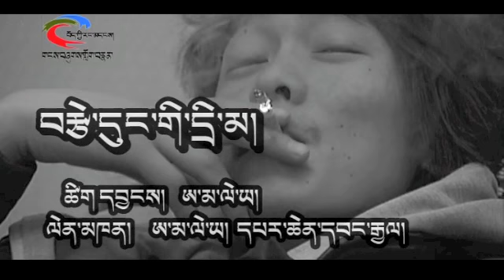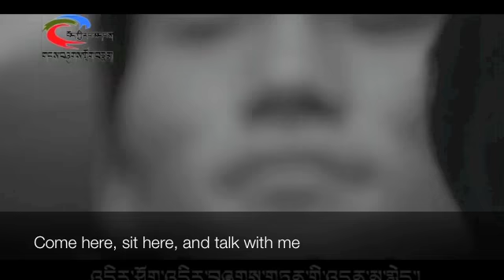The Scent of Love: English Subtitles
This is the song བརྩེ་དུང་གི་དྲི་མ།། subtitled in English.
Lyrics and Melody: Amalia
Performers: Amalia and Palchen Wangyal
Composition: Dramdul
Video Editting: Dramdul and Kunga

An anti-Smoking song in Tibetan, featuring the talented new artist, Palchen Wangyal, from Nangchen, Kham (Yushu, Qinghai.)

From Amalia's new album སྙིང་གཏམ་ཚིག་གསུམ།། Three Words from the Heart

Special Thanks to Golok Dabhe!